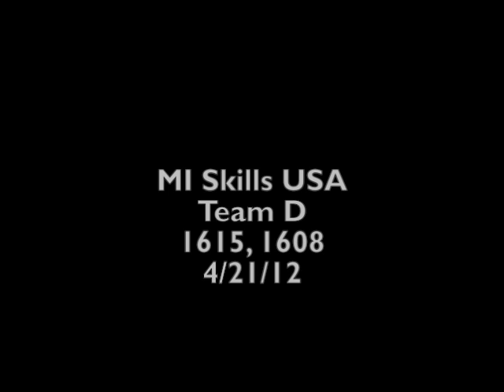Skills USA Alex & David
Television Video Production project. Had only 2 hours to film and 2 hours to edit.